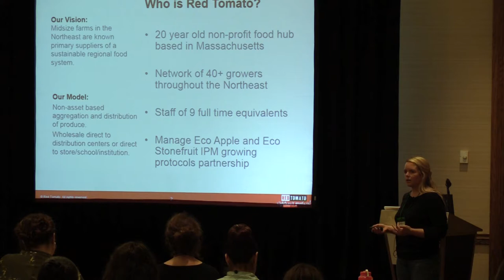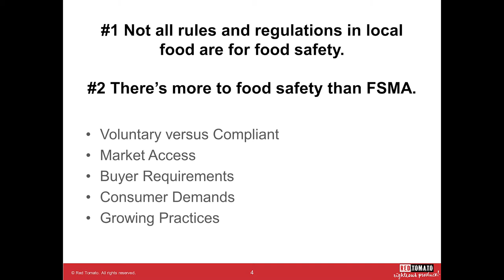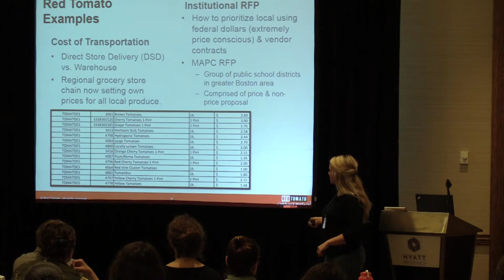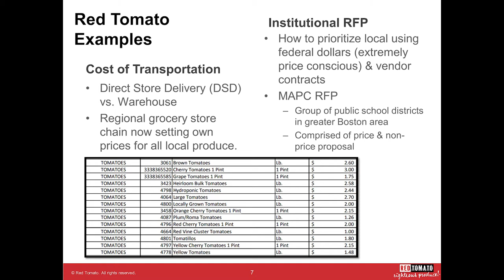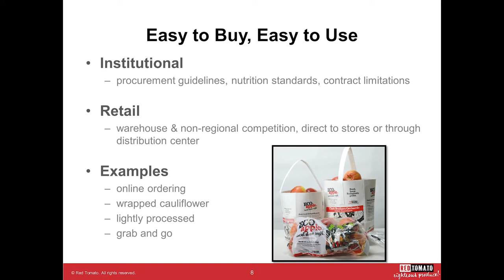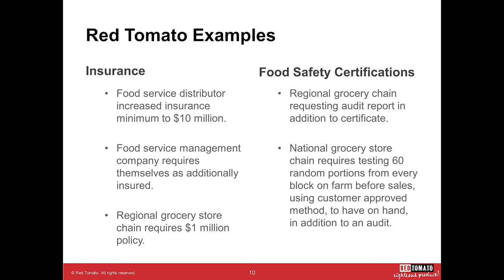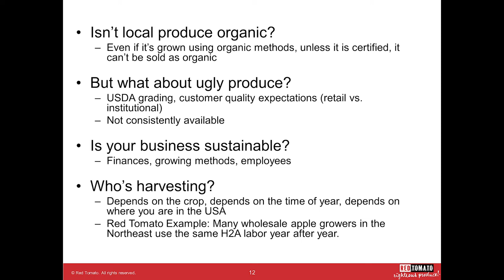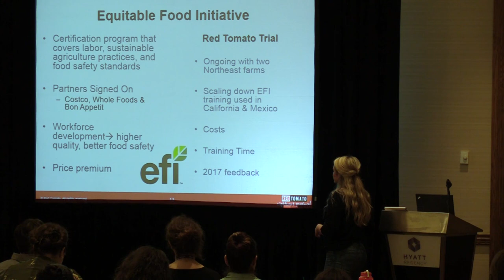When Rules and Regulations Meet the Market - Rozie Schleinig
Track B: Eating Well Together: Developing Partnerships for a Local Food Economy. Session 1: Rules, Regulations and Scale. Slide presentations and additional conference information is available

In this session, participants will explore the topic of scaling local food systems and learn about how rules and regulations can impact local food ventures. Key points include: systems thinking about the move from direct to wholesale marketing; transportation challenges in reaching wholesale markets; rules and regulations beyond food safety: insurance, customer requirements, growing practices and more.